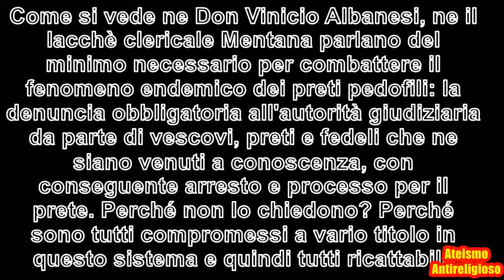Don Vinicio Albanesi da Mentana: preti pedofili non vanno denunciati e arrestati, ma aiutati!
Come si vede ne Don Vinicio Albanesi, ne il lacchè clericale Mentana parlano del minimo necessario per combattere il fenomeno endemico dei preti pedofili: la denuncia obbligatoria all’autorità giudiziaria da parte di vescovi, preti e fedeli che ne siano venuti a conoscenza, con conseguente arresto e processo per il prete. Perché non lo chiedono? Perché sono tutti compromessi a vario titolo in questo sistema e quindi tutti ricattabili.